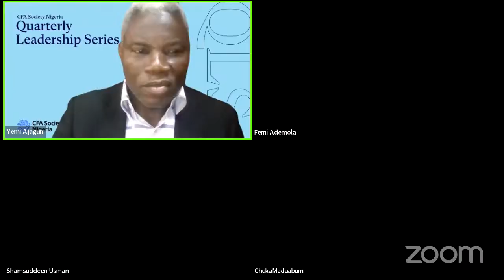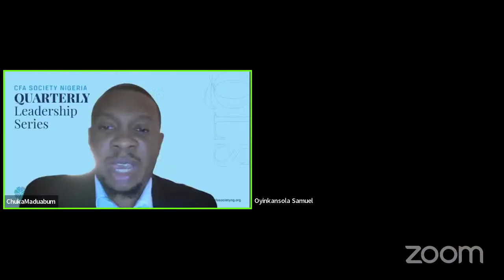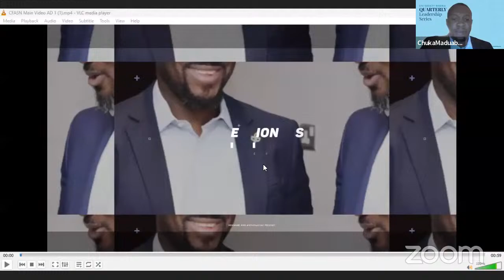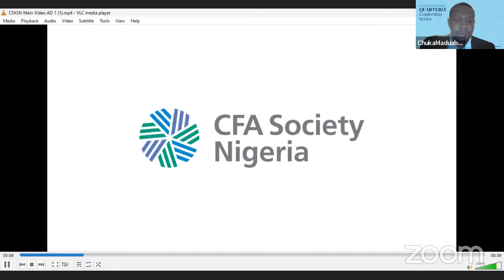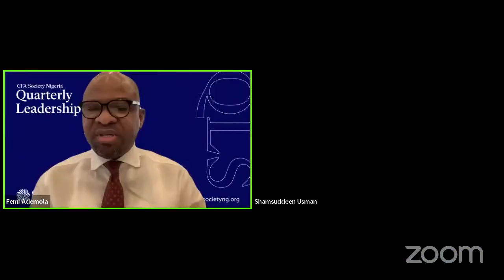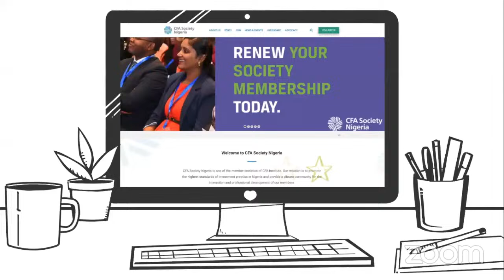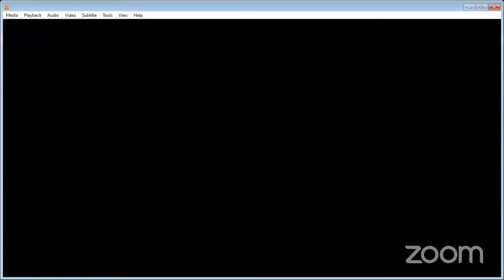Quarterly Leadership Series Episode 8 featuring Dr. Shamsuddeen Usman, CON, OFR